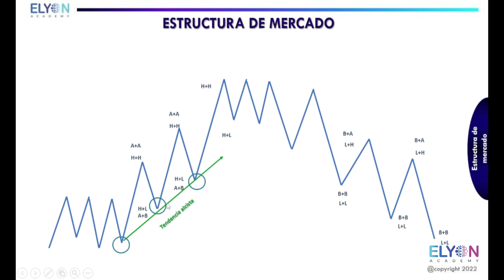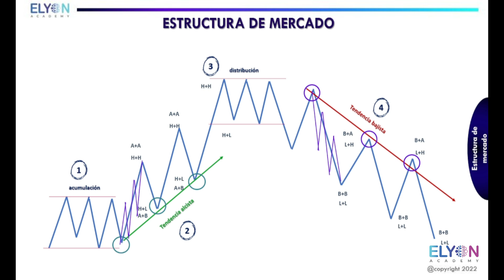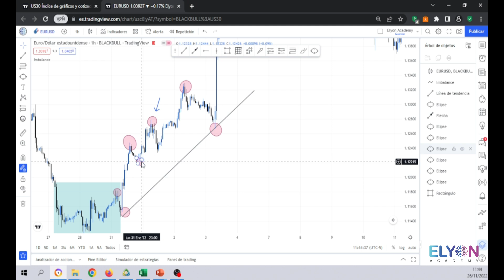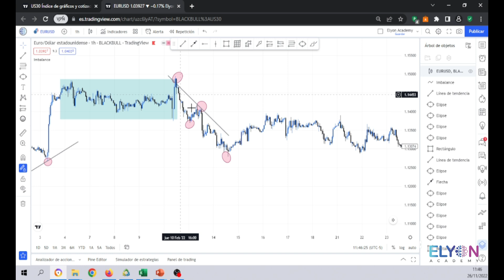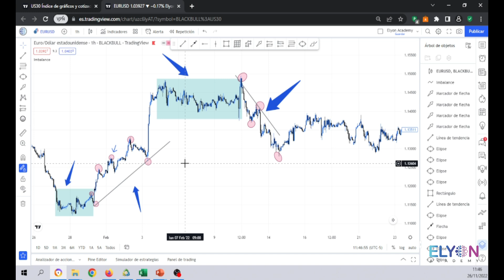Introducción a la Estructura de Mercado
Estructura de Mercado